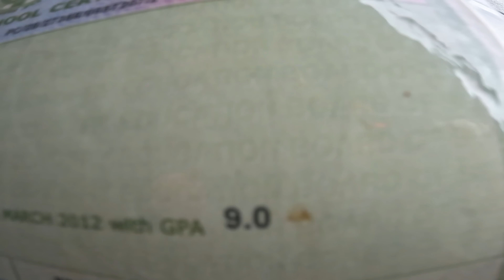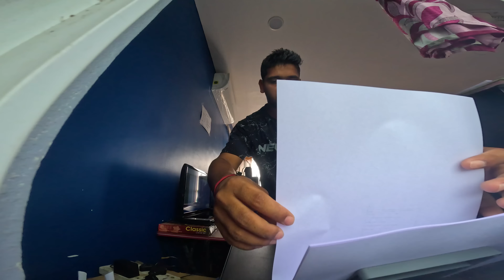నా 10th Class Memo ఎన్ని మార్కులు వచ్చాయంటే 😁🔥 Telugu Experiments Vlogs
Thank you so much for visiting Telugu Experiments Vlogs YouTube channel.